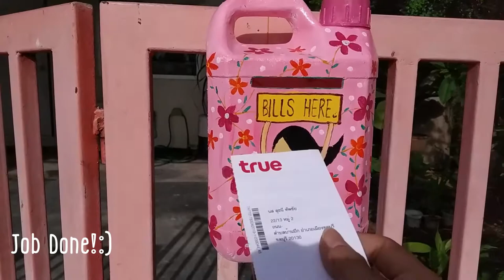Let's Upcycle Plastic Bottle to New Postbox!| So Easy DIY | Arts & Crafts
Welcome to Blooming Sue Art & Craft channel!

I’m facing the problem of bills lost! What happens? Because my postbox just damaged from the storm and hard rain. Therefore, my bills wet and lost in many times.

I have no time to buy for new postbox, but, I have more time to create new. So, today I will use the plastic bottle to make new postbox, very easy and so cute.

The material used in this video:

1.Plastic Bottle (Gallon Style)
2.Acrylic color and painting equipment.
3. Ruler
4. Scissors
5. Hot glue gun
6. Cutter
7. Rope
8. Lacquer

Tips:
- You can increase the box’s hole if you need to use for keeping all letters or other documents.

Music & Sound: Sand – Little Maps by Eddie